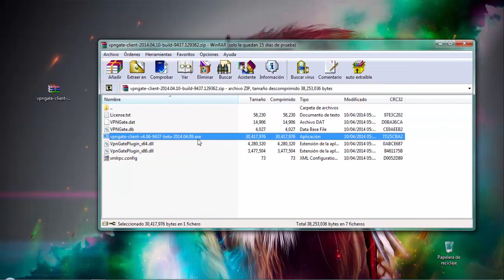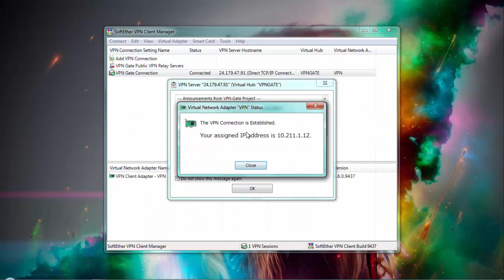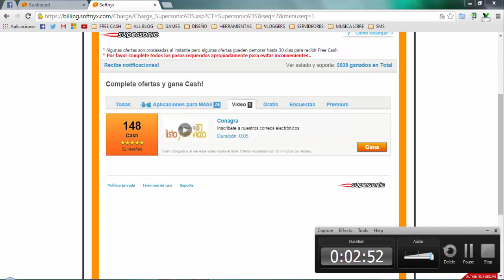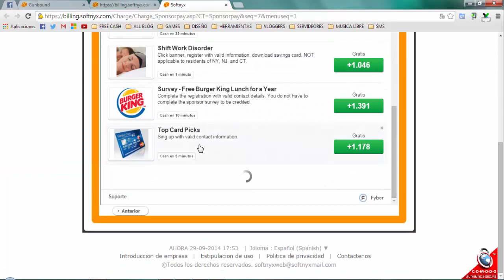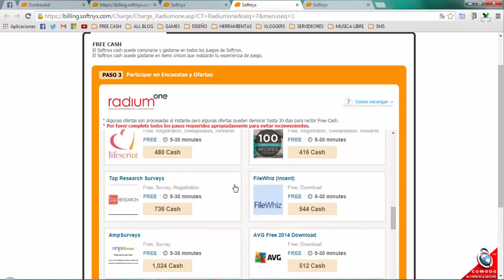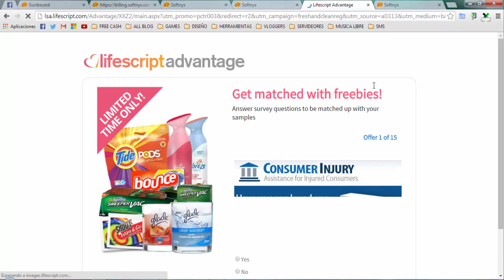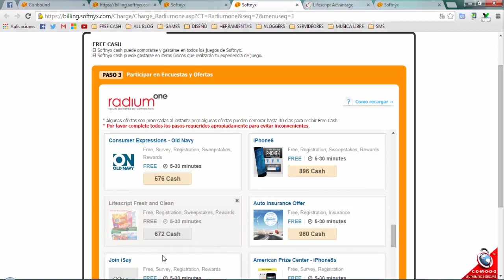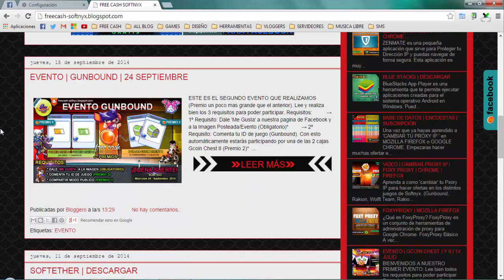SoftEther | Cambiar tu IP | Ofertas Softnyx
SOFTETHER| CAMBIA TU IP | Free cash Softnyx

REALIZA OFERTAS EN LOS JUEGOS DE SOFTNYX CAMBIANDO TU 'PROXY IP' -VPN- POR LA DE OTRO PAIS

COMO CAMBIAR TU IP
IP DIFERENTE A LA DE TU PAIS
CAMBIAR VPN
CAMBIAR MI IP A UNA DE ESTADOS UNIDOS
CAMBIAR MI IP CON LA DE OTRO PAIS
CAMBIAR LA DIRECCION IP DE TU COMPUTADORA